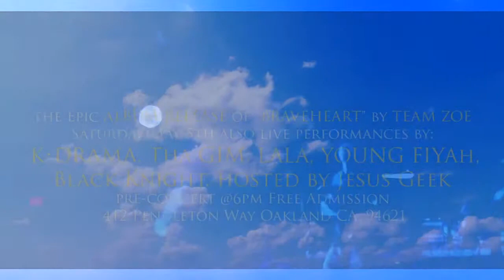Team Zoe - "Rance" - The "Braveheart"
The Epic ALBUM RELEASE of "BRAVEHEARDOWNLOAD Rance FREE!!!
The Epic ALBUM RELEASE of "BRAVEHEART" by TEAM ZOE
Saturday May 5th also live performances by:
K•DRAMA, Tha GIM, LALA, YOUNG FIYAh,
Black Knight, hosted by Jesus Geek
pre-concert @6pm Free Admission
412 Pendleton Way Oakland CA, 94621

Follow @Team_ZoeT" by TEAM ZOE
412 Pendleton Way Oakland CA, 94621